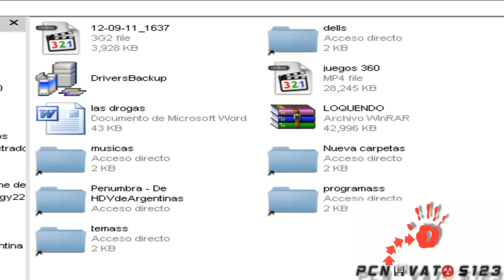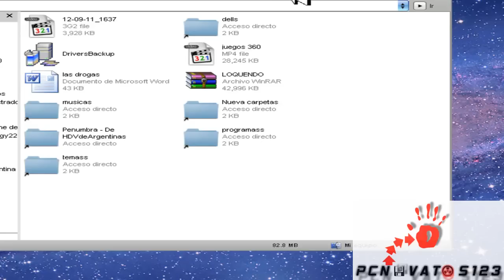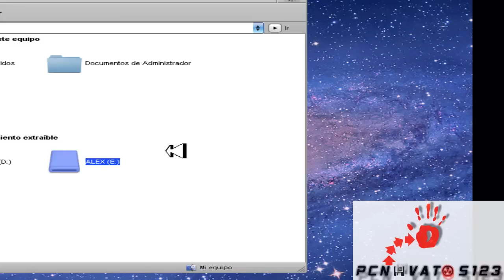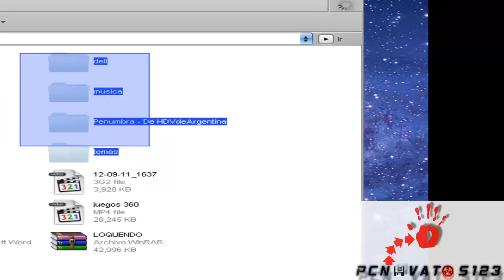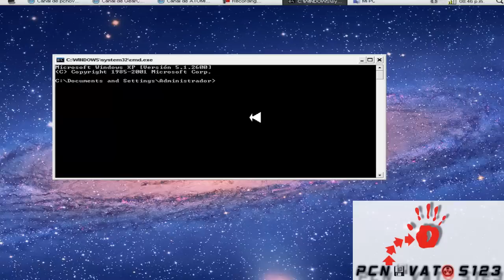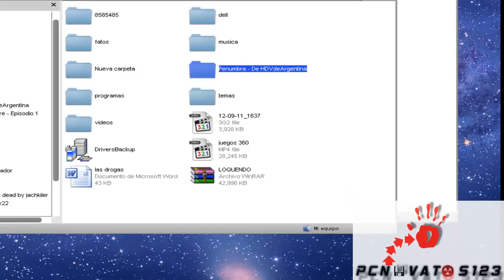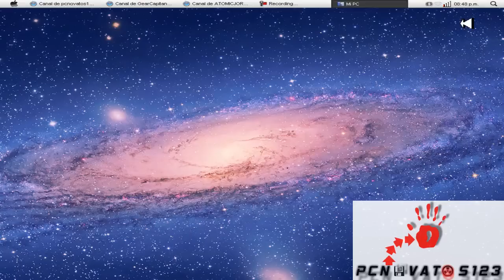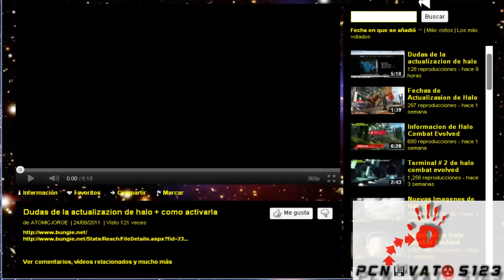eliminar virus de acceso directo en usb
bueno aqui un tuto facil para eliminar el virus de accesos directos y tambien como abrir nuestra usb con seguridad chequen y comenten

el comando ya saben ponen su letra de memoria y luego este comando
ATTRIB -R -S -H /S /D *.*